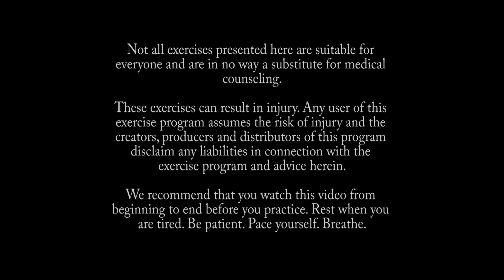Hatha Yoga with Satiya Channer: Deepening Relaxation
If you've tried Satiya's Settling Into Relaxation, you'll be familiar with the her style and the focus of this class. It's designed to guide you more deeply into rest, while gently stretching the body. It's full of wonderful openers for the hips, legs and shoulders and finishes with a sweet savasana.